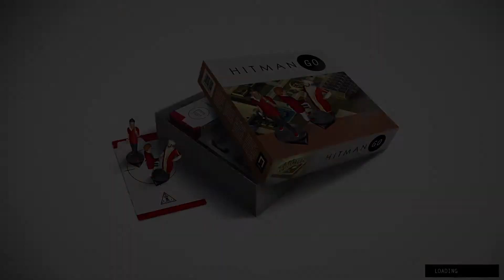Hitman GO - Level 4-3 (PS4 & PS VITA)